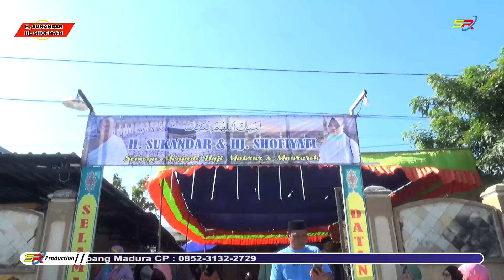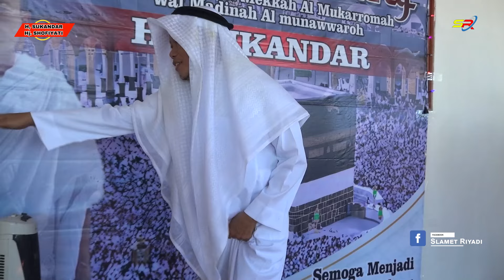KEDATANGAN H. SUKANDAR dan Hj. SHOFIYATI || Dari Tanah Suci Mekkah Madinah || Pekandangan Sahrah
Dokumentasi || Menyambut Kedatangan Dari Tanah Suci Mekkah Madinah || H. SUKANDAR & Hj. SHOFIYATI || Pekandangan Sahrah Bluto Sumenep Madura || Sabtu, 20 Juli 2024 M / 13 Muharram 1445 H || Semoga Allah Menerima Seluruh Ibadah Haji Yang Telah Engkau Laksanakan dan Memberkahi Hidupmu dengan Kebahagiaan dan Ketentraman || Live Streaming Dan Dokumentasi By SR Production (SLAMET RIYADI) Jln Pelabuhan Cangkarman Bluto Sumenep / Lenteng Barat Lenteng Sumenep / Desa Jatra Timur Banyuates Sampang Madura CP : 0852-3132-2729